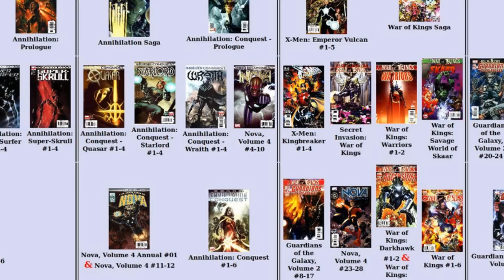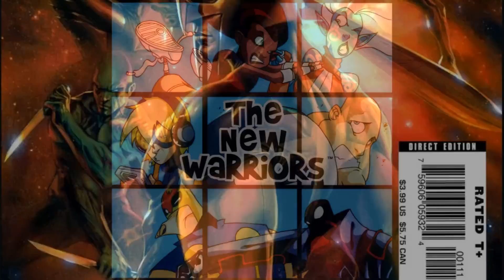NOVA PRIME - "Kim są? Co czytać?". Odcinek 21.